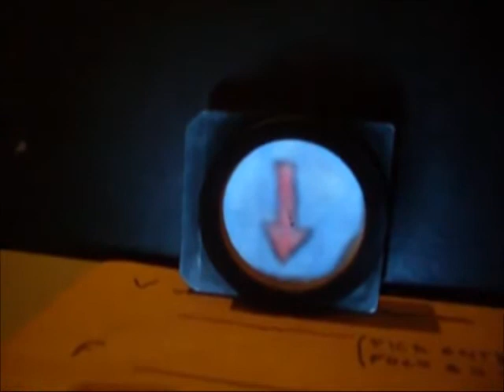Espelhos Esféricos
Vídeo sobre espelho côncavo e suas imagens